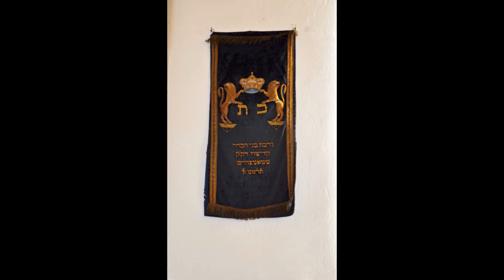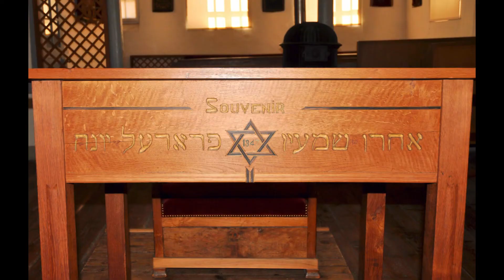Ancienne Synagogue de Pfaffenhoffen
L’ancienne synagogue de Pfaffenhoffen est l’une des rares synagogues construites en Alsace en 1791, sous l’Ancien Régime, qui soit encore conservée.
Derrière une façade discrète, on trouve un lieu communautaire complet abritant : la synagogue à l'étage, avec un remarquable encadrement d'Arche Sainte au rez-de chaussée, une Kahlstub (salle communautaire), une cuisine, une chambre pour l'hôte de passage, une curieuse cave, probable reste d’un mikweh (bain rituel)...
Pfaffenhoffen le 30 juillet 2019